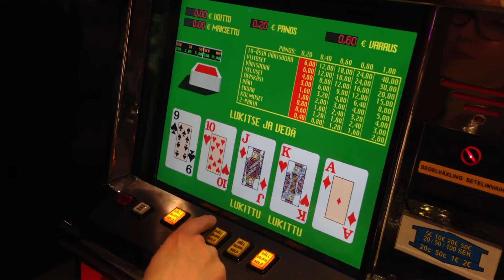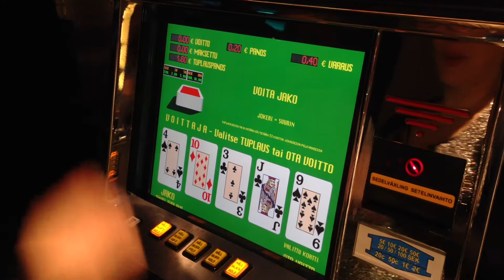PAF - Wild Thing video poker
Playing Wild Thing video poker. I'm not great fan of this poker machine. It has terrible UI.

Pelataan WIld Thing videopokkaa. Tässä pelissä on se petollinen panoksen nostonappi eli kun nostat panosta tarpeeksi, jako lähteekin pyörimään täydellä panoksella. Muuten ihan tällainen perus ulkolainen videopokeri minusta.